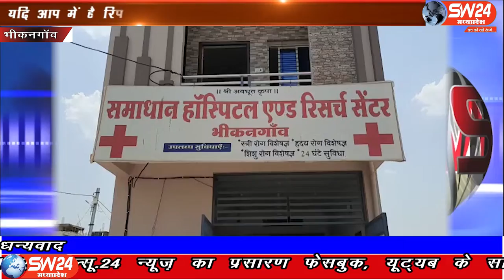SW 24 News Madhyapradesh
कोरोना संक्रमण के चलते भीकनगांव क्षेत्र के लगभग अधिकांश निजी अस्पताल बन्द है वही शासकीय अस्पताल के 2 कर्मचारियों के कोरोना संक्रमित होने के बाद अस्पताल परिसर को भी कंटेनमेंट एरिया घोषित किया गया है जिसके कारण अस्पताल की ओपीडी बन्द है। ऐसी भयावह स्थिति में भी नगर के निजी चिकित्सालय समाधान हॉस्पिटल द्वारा नगर सहित क्षेत्र को प्रतिदिन 24 घंटे स्वास्थ्य सेवाएं दी जा रही है।
भिकनगाॅव से शक्ति धनगर की रिर्पोट